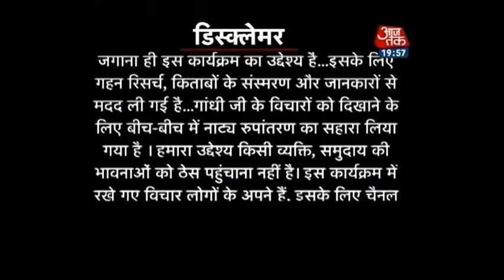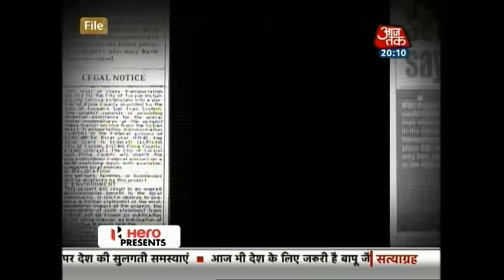Satyagraha: Nirbhaya rape case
Aaj Tak brings out an anchor in the rebirth of Mahatma Gandhi with this series of 'Satyagraha 2014'. This special episode talks about the growing atrocities and incidents of crime against women.